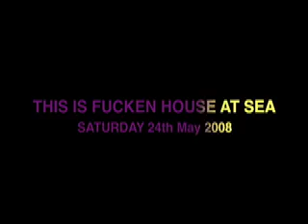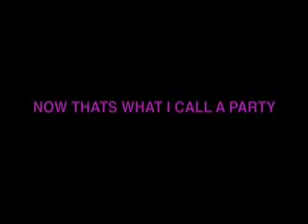THIS IS HOUSE AT SEA? Queensferry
Party on the boat